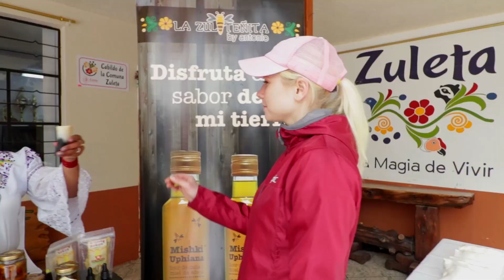The beauty of UNESCO Global Geoparks in LAC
UNESCO Global Geoparks cultivates the beauty of nature, culture and geology. Through geotourism and scientific research, they share the beautiful history of the land and of the indigenous people that live in these territories.

The 8 UNESCO Global Geoparks of the Latin America and Caribbean Region represent each unique geological heritage, beautiful landscapes and the typical culture of their communities and countries. The International Geoscience and Geoparks Programme of the UNESCO Montevideo Office in cooperation with the UNESCO Global Geoparks Network for Latin America and the Caribbean (GeoLAC Network), join efforts to showcase how these eight UNESCO Global Geoparks are an opportunity for sustainable development through geotourism.